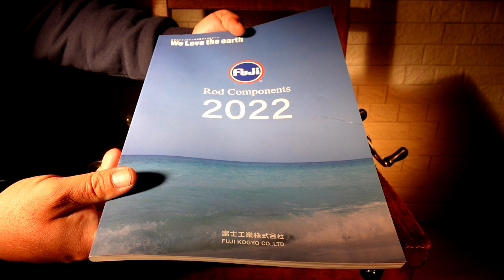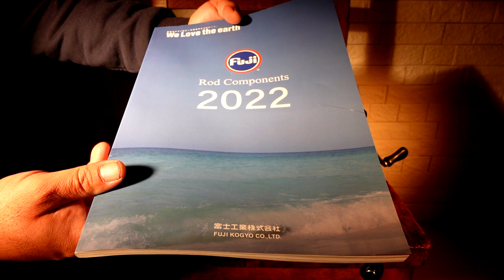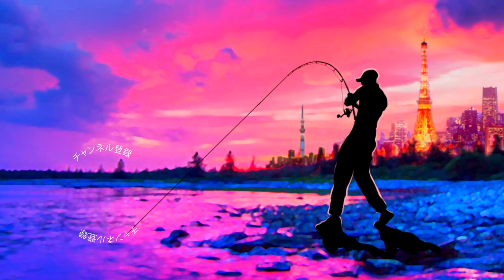【バス釣り】出るのか！？22ステラにアルデバラン「フィッシングショー直前」皆んなでワイワイ盛り上がろ〜【釣りフェスティバル 2022】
バス釣り 出るのか！？22ステラにアルデバラン「フィッシングショー直前」皆んなでワイワイ盛り上がろ〜って事で業界初のオンライン開催！世界に先駆けて新製品がベールをぬぐ！釣りフェスティバル 2022開幕直前の日となりました個人的にはシマノ の情報解禁が非常に楽しみですが皆様はどんなメーカーが気になりますか？？皆んなで盛り上げていきましょ〜

2022も釣りに関する様々なコンテンツをアップしていきますよ〜！2021年は小森嗣彦プロ、今江克隆プロのピュアフィッシングの契約終了と衝撃的なニュースがありましたが今江プロのジーニアスプロジェクトへの移籍など気になる動きから目が離せません！今江克隆プロ仕様のグラビアス！気になりますよね〜

55アップしか釣れない！デプス「コードネームバス」に巨大バスが襲い掛かる衝撃映像